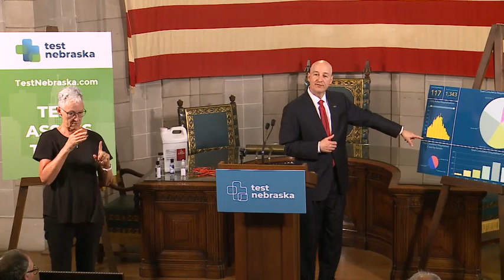Gov. Ricketts Highlights Changes at State DMV and Efforts by History NE